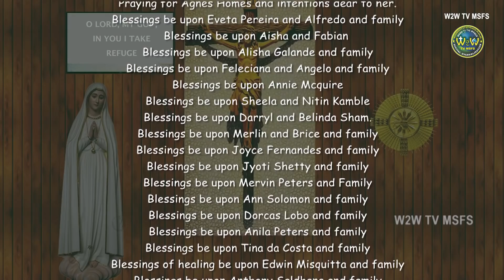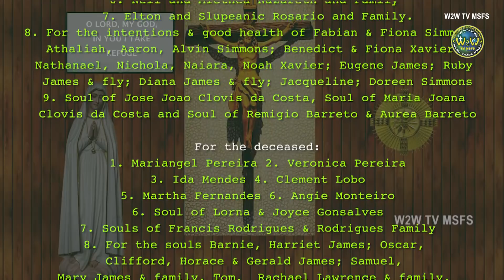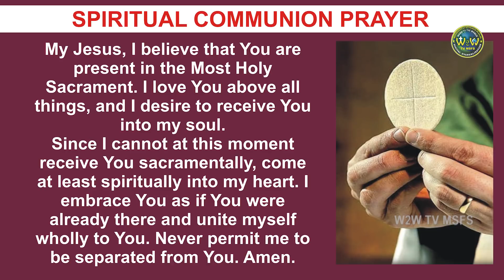SATURDAY HOLY MASS | 2 APRIL 2022 | FOURTH WEEK IN LENT II | by Fr Albert Fernandes MSFS